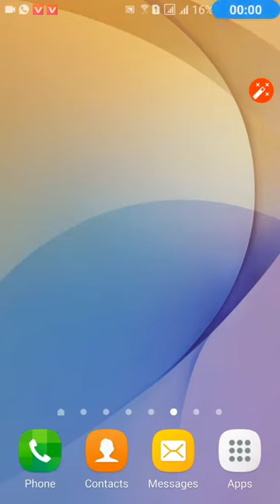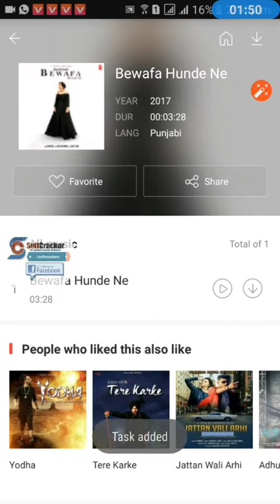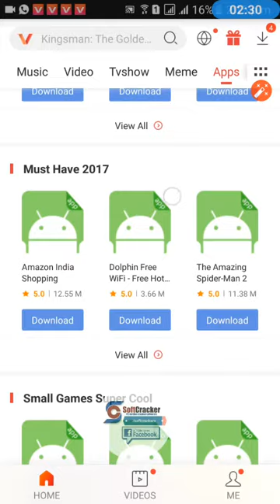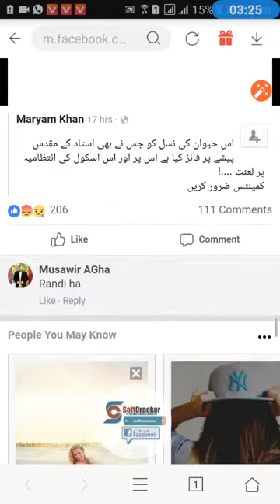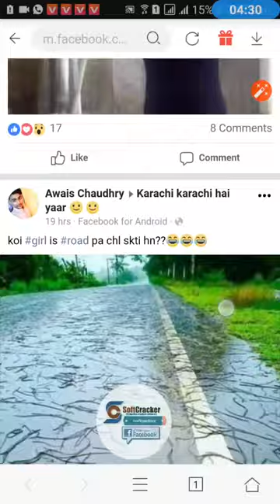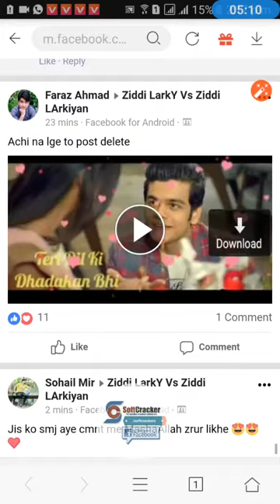how to downlode videos of facebook and all social media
in this video we know how to downlode videos on face book and all.social media easaly

the downloding link of vidmate is below